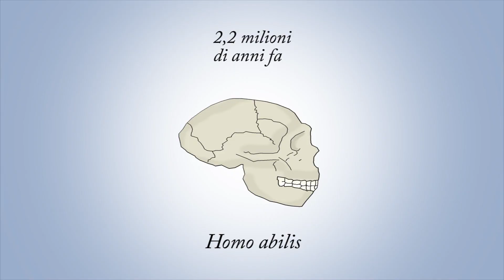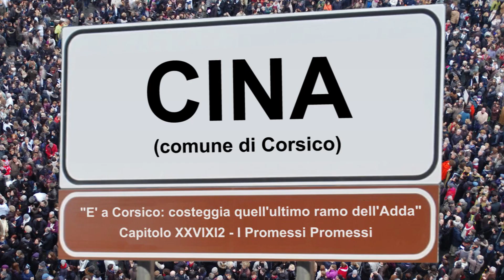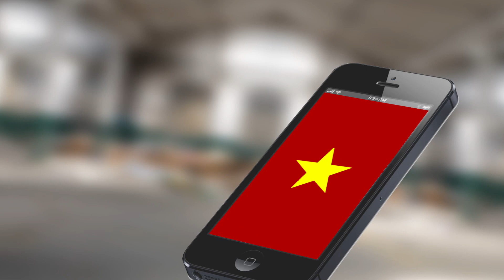DMARX - il canale comunista (Com'è fatto il colbacco)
Come sarebbe DMAX se anziché un format made in USA, trasmettesse qualcosa di sovietico? Lasciatevi travolgere da DMARX la parodia "rossa" di DMAX! Oggi vedremo com'è fatto il colbacco.